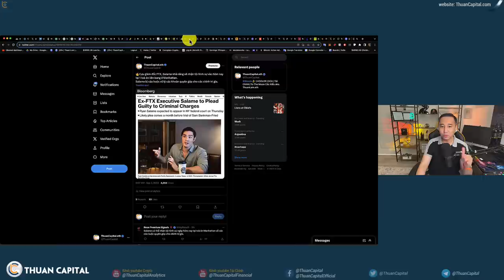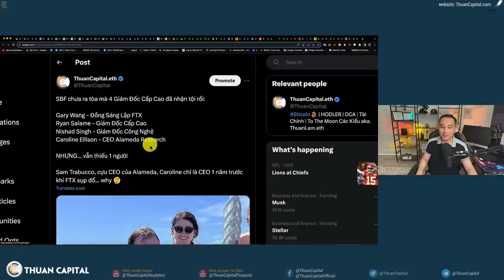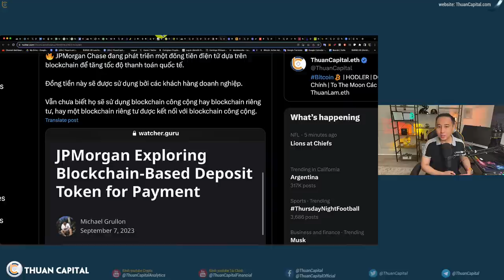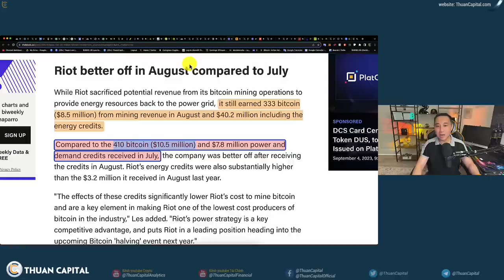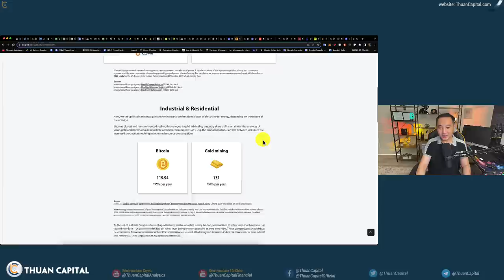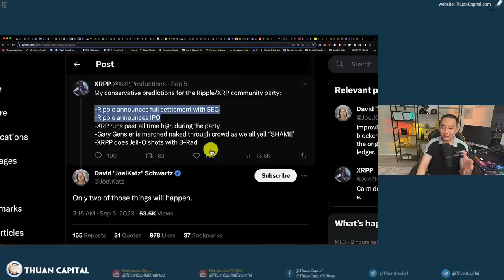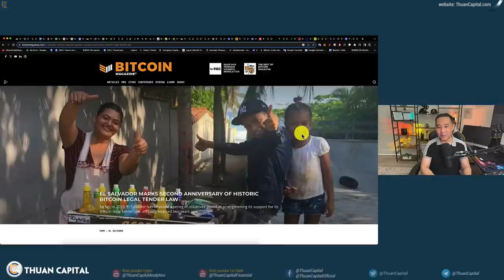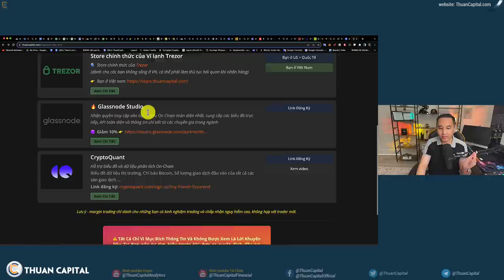1693 (Part 2) - Tỷ Phú Chỉ Muốn BTC | SBF Gặp Rắc Rối Lớn | JPMorgan Phát Hành Coin | Đào BTC Tốn $?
⏱️ TIMESTAMPS
00:00 - Vốn hoá thị trường crypto tăng 1.2%
00:20 - "Cựu giám đốc FTX Salame sẽ bị tịch thu 1,5 tỷ đô la"
07:09 - JPMorgan Chase đang phát triển một đồng tiền điện tử dựa trên blockchain để tăng tốc độ thanh toán quốc tế.
12:14 - Riot đã bồi thường 30 triệu USD để đóng cửa các công ty khai thác bitcoin ở Texas vào tháng 8
15:01 - Trường đại học lừng danh Cambridge vừa cập nhật dữ liệu về năng lượng tiêu thụ bởi mạng lưới BTC và JP Morgan ước tính rằng chi phí để đào ra 1 BTC trung bình là $18K USD.
20:58 - 75 nghìn người ủng hộ XRP tham gia Ripple Labs để ăn mừng chiến thắng XRP ở New York
23:56 - Gensler của SEC nên tập trung vào nhiều phiên điều trần hơn về việc xử lý tiền điện tử: Thượng nghị sĩ Hoa Kỳ
25:30 - Quỹ tiền tệ IMF lo lắng liên quan đến crypto
27:25 - Kỷ niệm 2 năm El Salvador chấp nhận bitcoin là tiền tệ hợp pháp
29:01 - Cập nhật Genesis kiện công ty mẹ là DCG
30:36 - Đài Loan có thể không cho phép sàn chưa đăng ký hoạt động tại Đài Loan
31:23 - Mirae Asset Securities là một công ty con của tập đoàn tài chính Mirae Asset, có 565 tỷ USD tài sản quản lý
32:15 - Ưu đãi dành riêng cho cộng đồng ThuanCapital